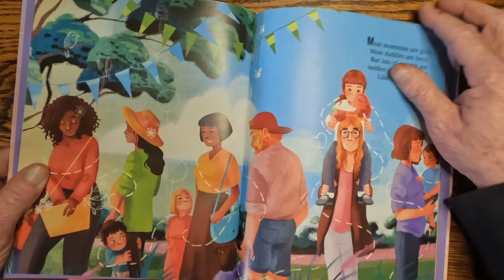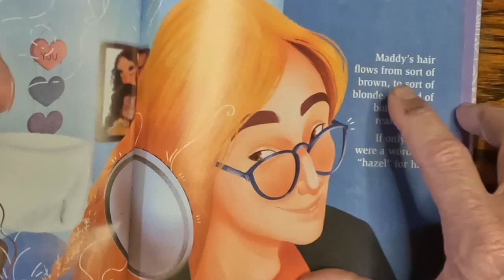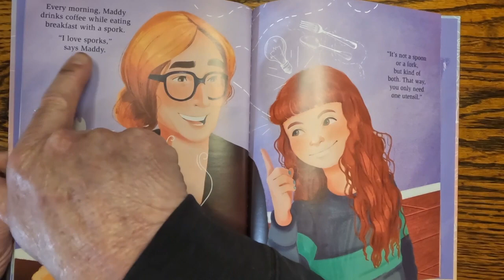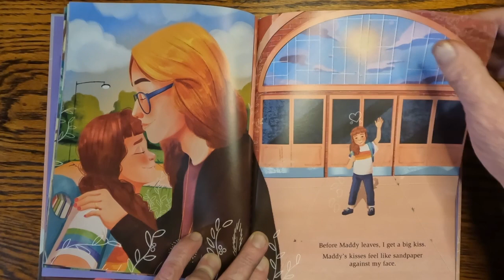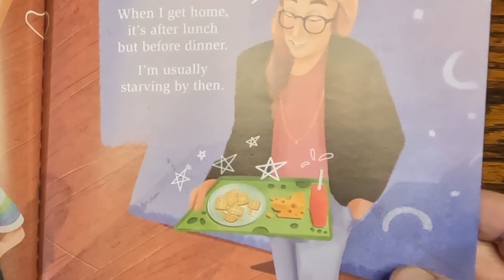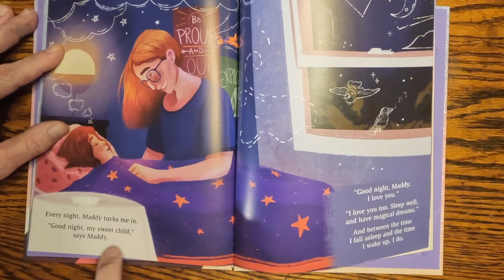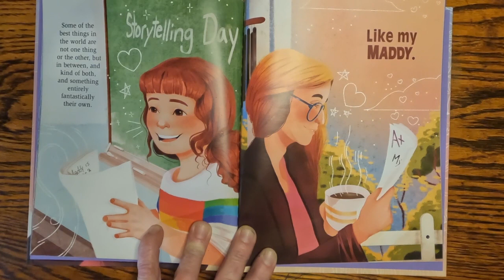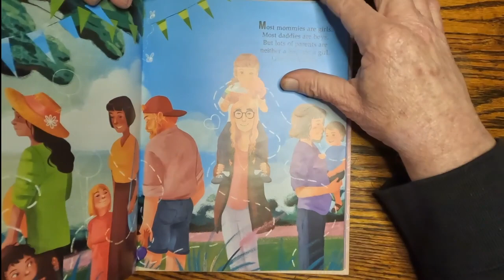Donkasarus Reads 'my Maddy': A Pro Trans Grooming Book Transforming 4-year-old Minds!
The Cape Girardeau Public Liebrary is targeting hyper sexualized and trans grooming books to our children

The transgender movement is about confusing the minds of our children so that they will be deceived as to the truth - this book is just one of many that are designed to scramble our children's minds

Dozens of books like this are being pushed on our kids and the sad part is that most parents have no idea this is happening

Teaching a child that diversity and inclusion is a good thing is true

Teaching a child that they can become a boy or a girl or both by simply imagining - is a lie